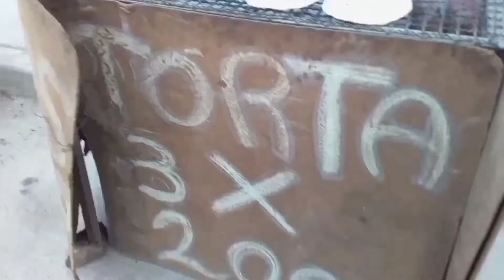con eli y miguel grandes laburantes de la city..